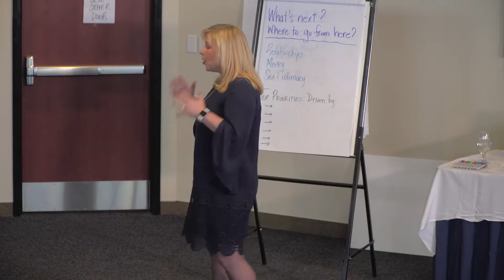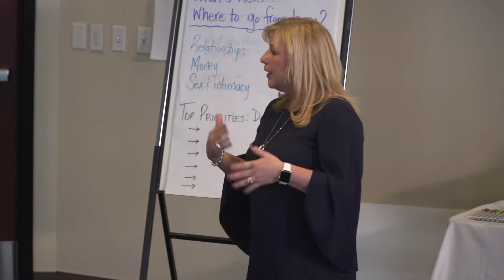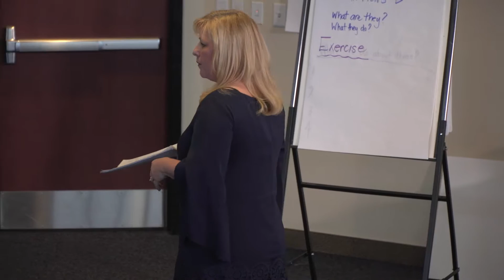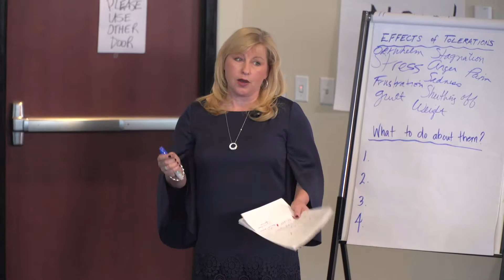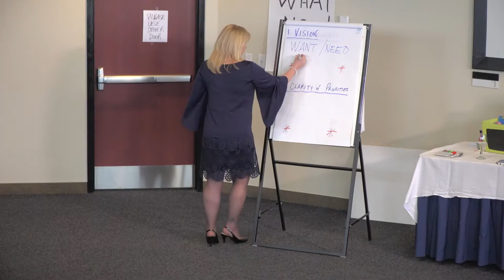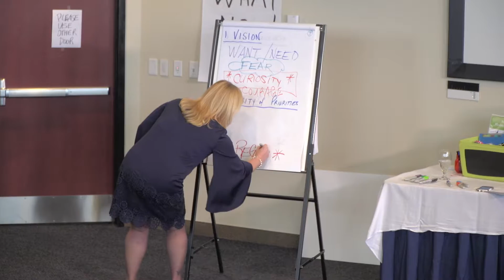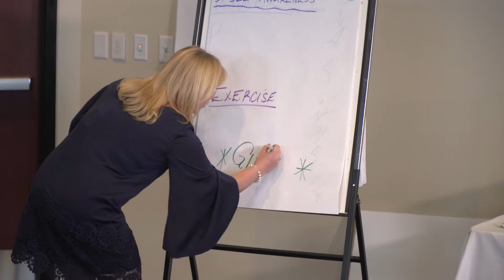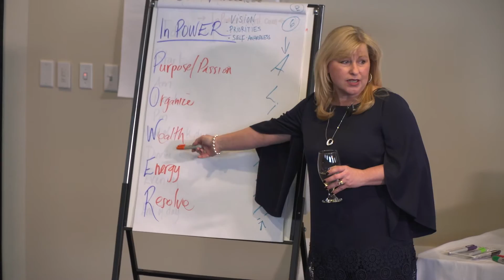RE-IGNITE YOU! Full Presentation by Pierrette Raymond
Going through transition and starting over can be very difficult.

In this live presentation at Re-Ignite You Pierrette Raymond guides you through a powerful experience of getting clear about what you want for your future; how to let go of what no longer serves physically, emotionally and psychologically. Pierrette will help you move forward and live your life to the fullest.

This session will leave you feeling empowered knowing that you can do it, you can create the life that you want, your way.

Pierrette Raymond is a multi-business owner having started her first business at the age of 26. She is a founding franchise partner of 1-800-GOT-JUNK? having been with the company since its first year of franchising in 2000. She is also the owner of a home transition and organizing business called Moving Forward Matters, helping families and seniors downsize their homes and property and assisting them throughout the entire moving experience. Her company also provides one-on-one decluttering and organizing services to those wishing to reclaim their space and their lives. She recently started another business called Women Living Fully where she works with women to help them simplify their lives, reprioritize their lives, for more time, money and energy for what they want and what matters most, in all areas of their lives.
She is a public speaker, 4 times published author and is a recipient of the Forty Under 40 Award by the Ottawa Business Journal.

Pierrette is the host of the LivingFullyShow, a weekly video and podcast show focused on helping viewers and listeners let go of what no longer serves them so that they can live fully with who and what matters most.

On April 22, 2017, she will host an in-person retreat for a small group of women who want to shed what is holding them back, get re-inspired and re-energized about their lives, their goals, and their dreams. for more information and register.
I am honored you have taken the time to watch. I look forward to reading and responding to your comments.